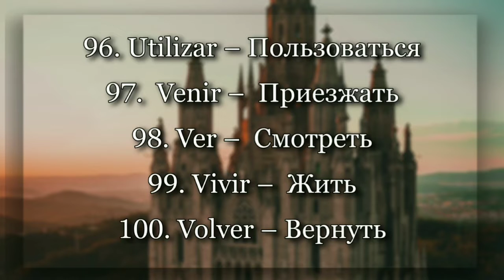100 самых важных глаголов в испанском | Часть 20